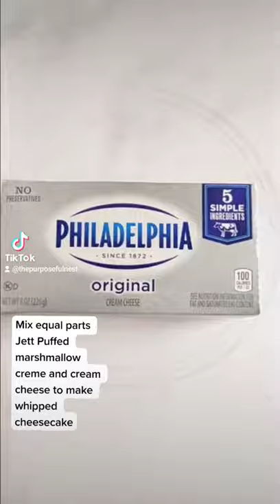Berry Trifle Cake : Patriotic Dessert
Berry Trifle Recipe